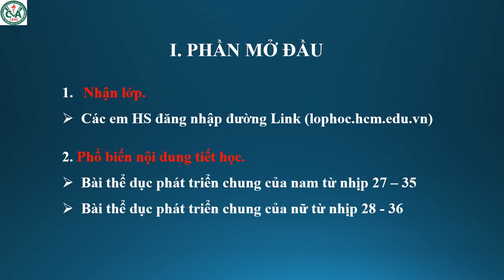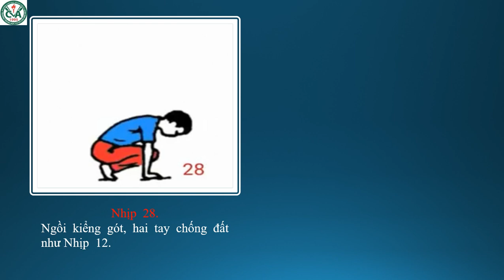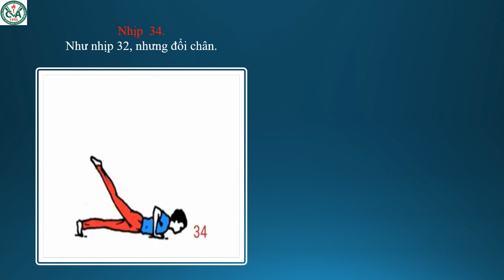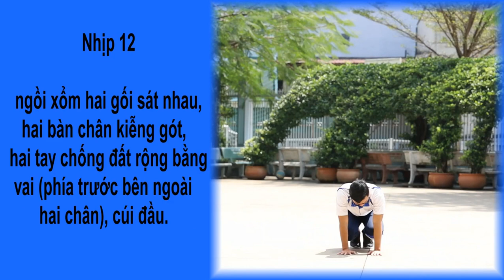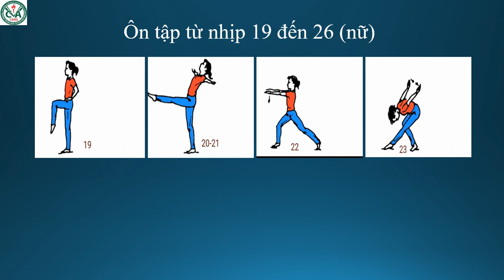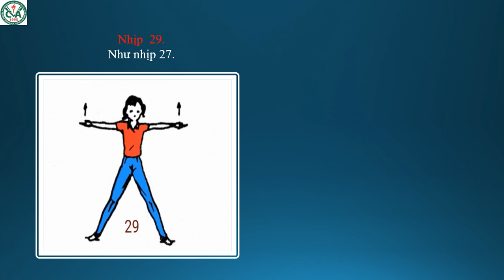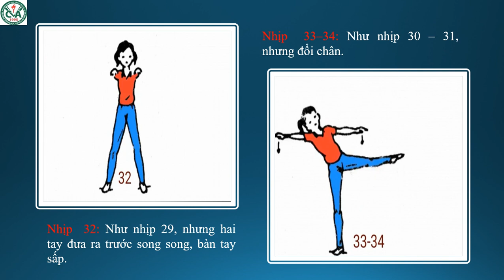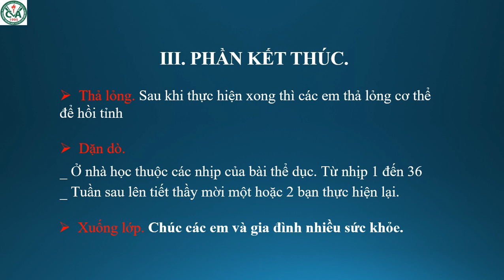THỂ DỤC 9 (Tuần 5 / HK1) - Tiết 9+10 - BÀI THỂ DỤC PHÁT TRIỂN CHUNG (Tiếp theo)